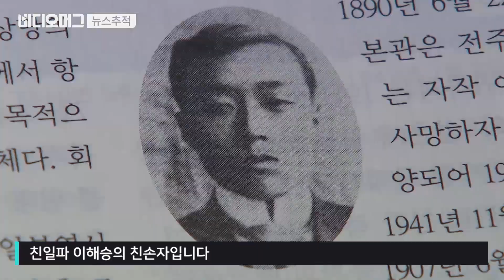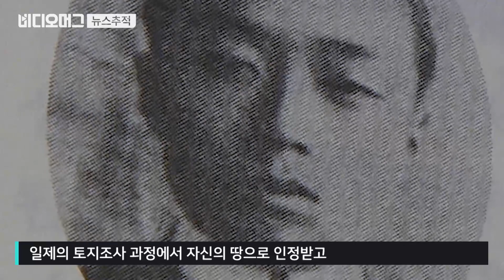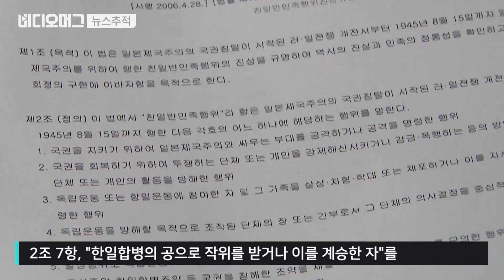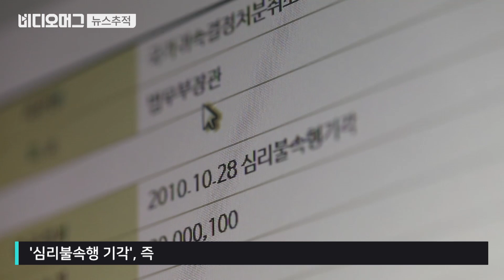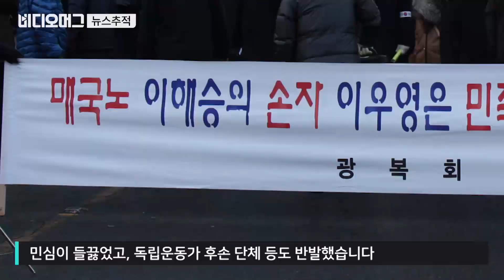10년에 걸친 국가와 친일 후손의 싸움... 그 끝은 어디일까/ 비디오머그 뉴스추적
홍은동의 그랜드힐튼 호텔을 설립한 이우영 회장은 조선의 왕족이자 일제의 후작이었던 친일파, 이혜승의 친손자입니다. 그리고 국가와 그는 지금 소송중입니다.

친일 재산 환수하려는 국가와 막으려는 일제 후손의 대결/ 뉴스추적